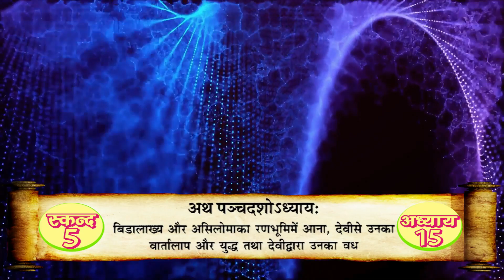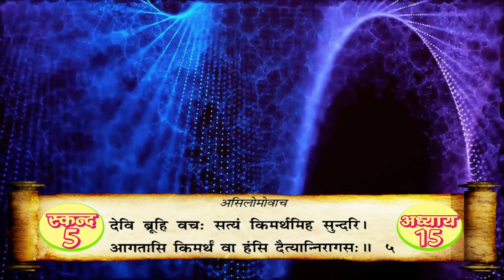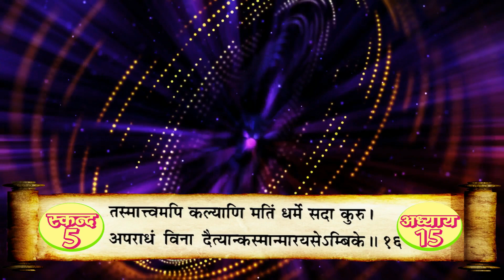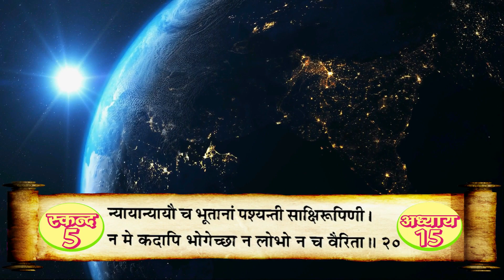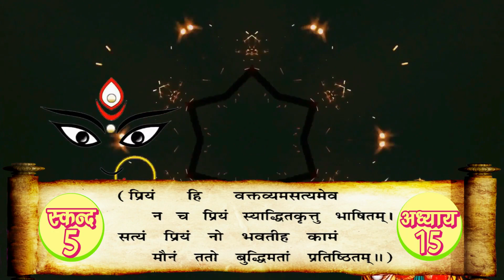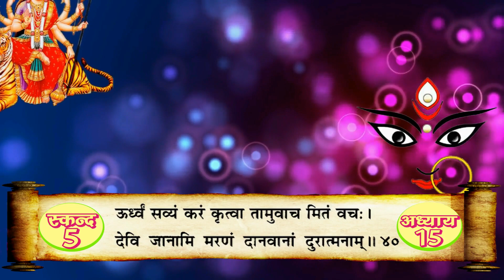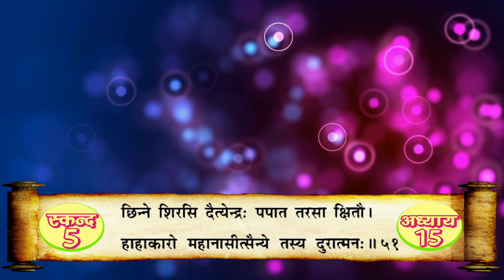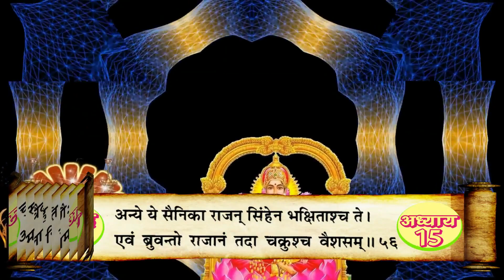श्रीमद्देवी भागवत मूलपाठ स्कन्द 5 अध्याय - 15 [ Srimad Devi Bhagwat Mulpath with Lyrics ]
बिडलाख्य और असिलोमा का रणभूमि में आना,  देवी का उनसे युद्ध और उनका वध